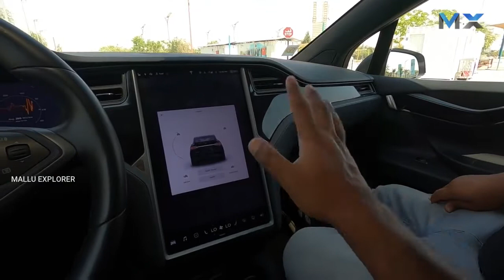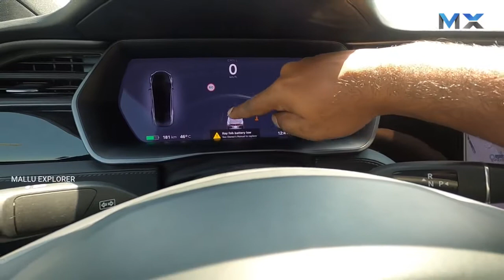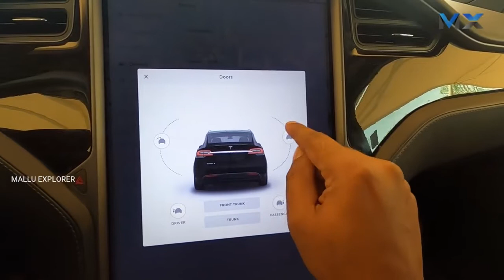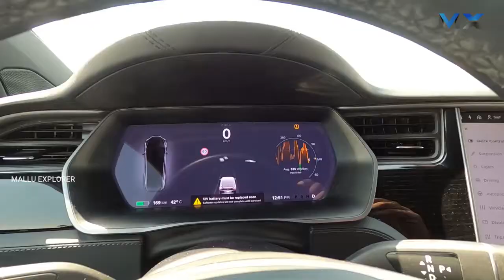Tesla Model X Short Review and Acceleration Test